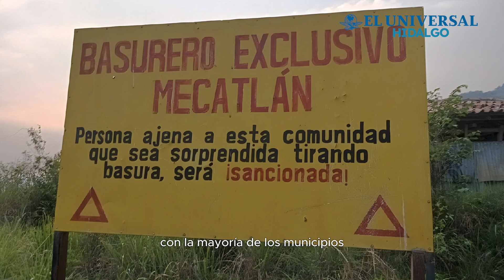Basurero clandestino en comunidad de Yahualica pone al descubierto la situación regional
En el municipio de Huejutla se desechan 129 toneladas de desechos sólidos que son enviados a San Luis Potosí por carecer de un tiradero.